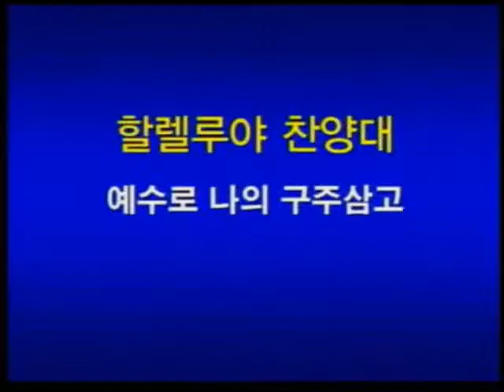[16.02.21.할렐루야] 예수로 나의 구주삼고 : 예담교회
예수로 나의 구주 삼고